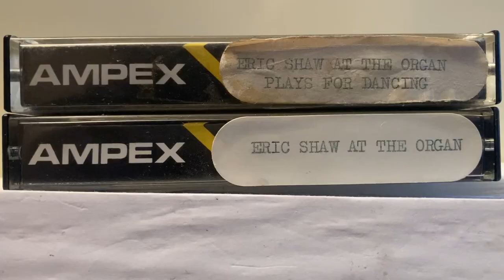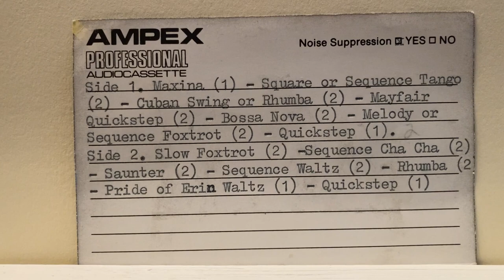Tribute to Hammond Organist Eric Shaw, introduction to videos loaded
Eric Shaw was the resident organist at Nottingham Ice Stadium  from 1976 to 2002. He also played for ballroom dancing and made two audio tapes in 1984. 39 years later I have loaded 40 individual videos to YouTube with on screen words.Michael Parkinson